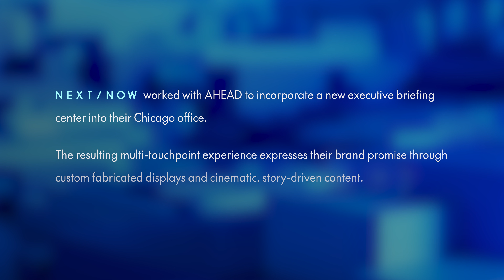AHEAD Executive Briefing Center Design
AHEAD, a world leader in digital enterprise solutions, recently relocated their Chicago office to incorporate a new executive briefing center. As part of the expansion, we envisioned a multi-touchpoint digital experience, expressing their brand through custom-fabricated displays and story-driven content. By thoughtfully and intentionally crafting the AHEAD story across content, materiality, layout, and function, we provided an environment where guests feel an immediate connection to the brand.